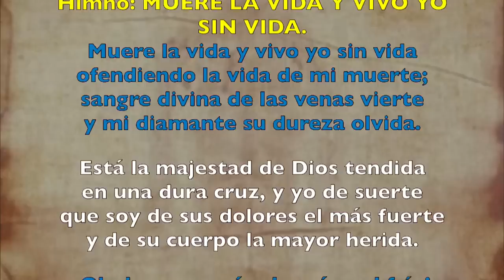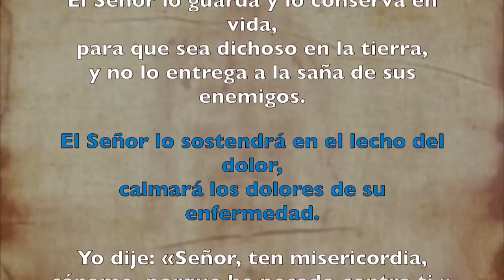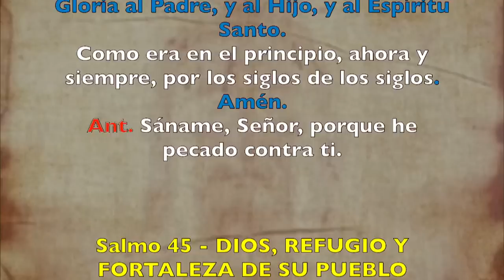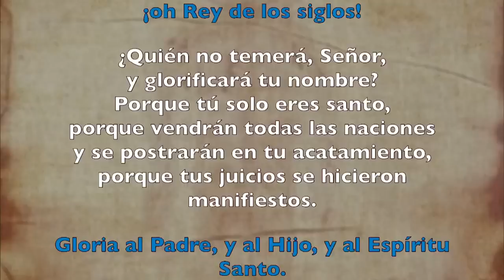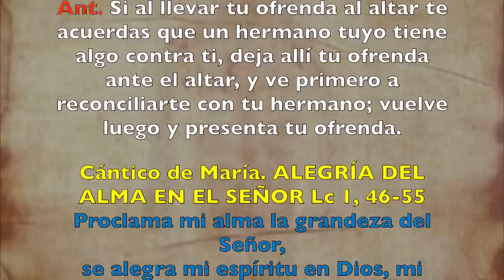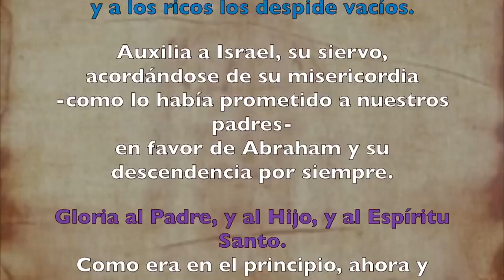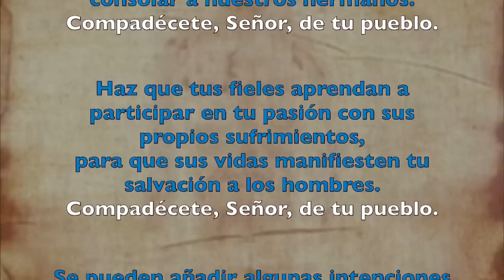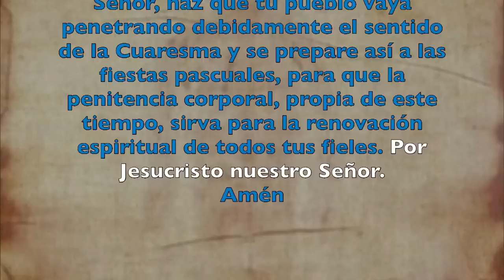Oración de la tarde (Vísperas), VIERNES I semana de Cuaresma | Padre Sam